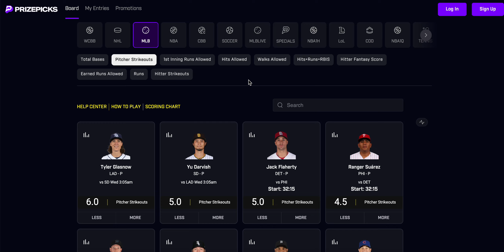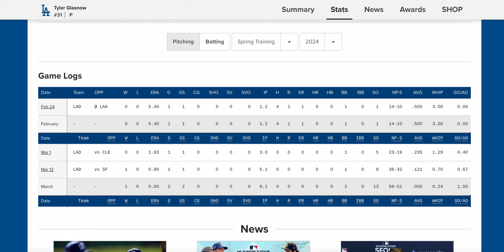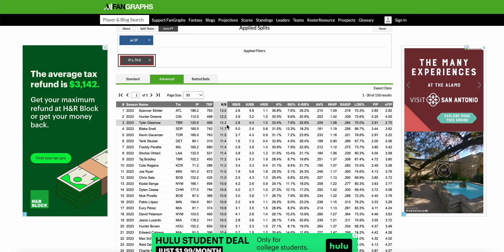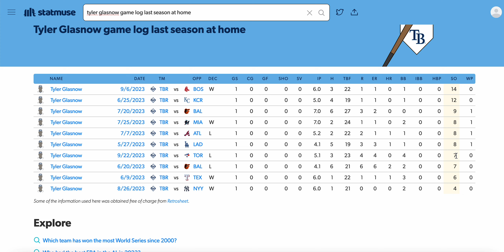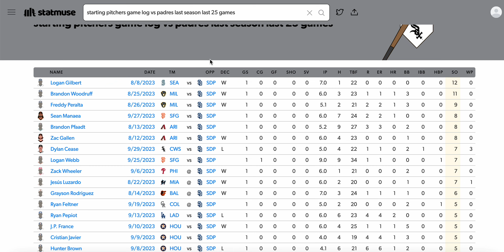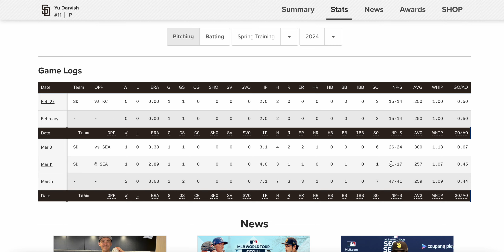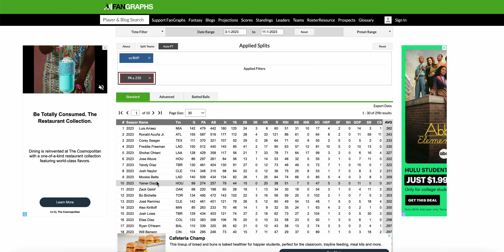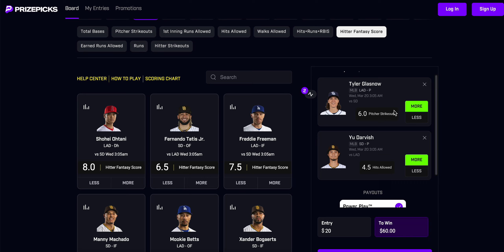MLB PRIZE PICKS OPENING DAY 3/20/24 MLB PLAYER PROPS / MLB SPORTS BETTING / MLB DFS / MLB PROPS